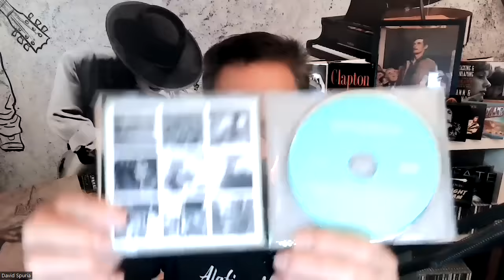John Oates Is Deeply Hurt By Daryl Hall's Lawsuit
Please pray for peace in the middle east and throughout the world.